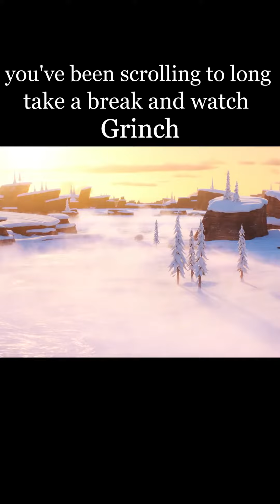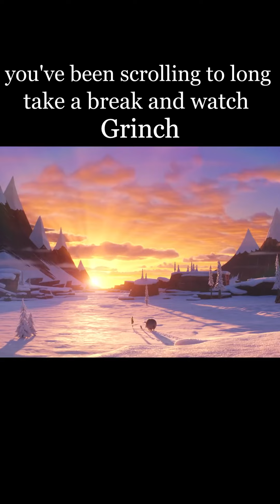Grinch Is Searching For a Reindeer🦌christmas